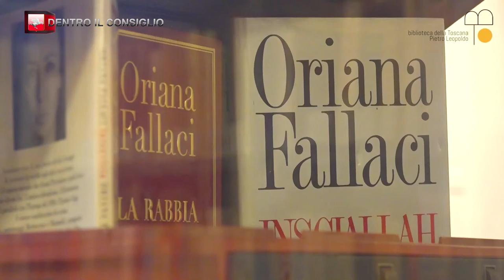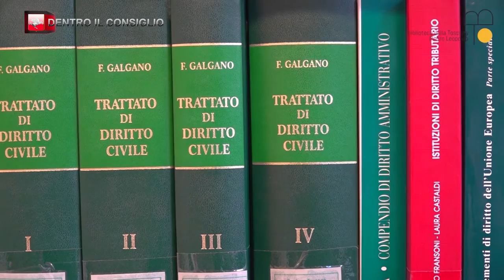TVR TELEITALIA - DENTRO IL CONSIGLIO 20 NOVEMBRE 2021